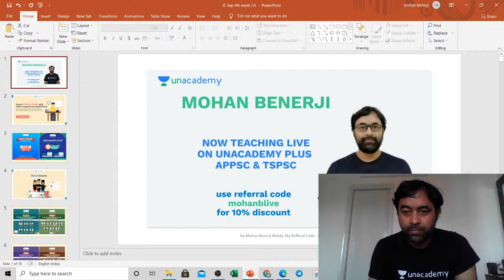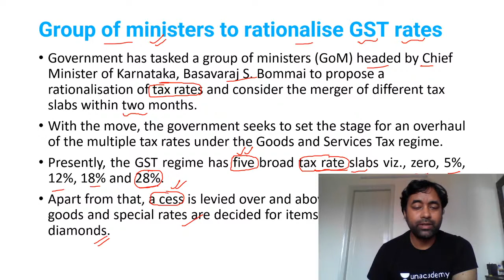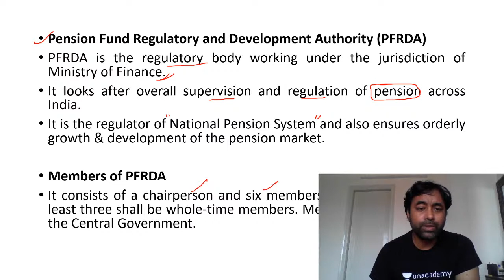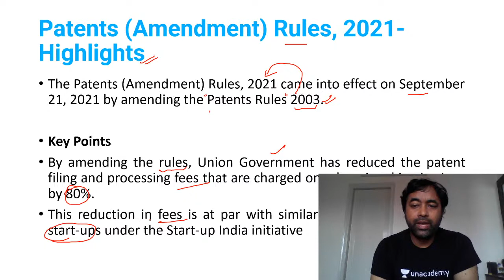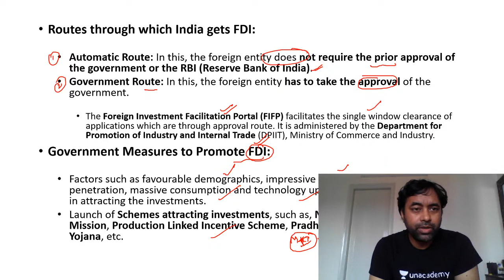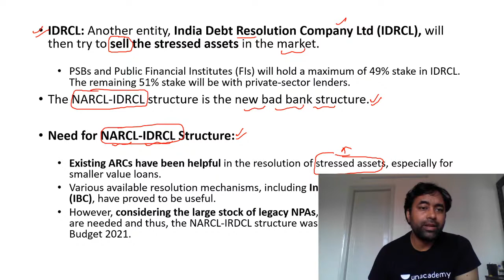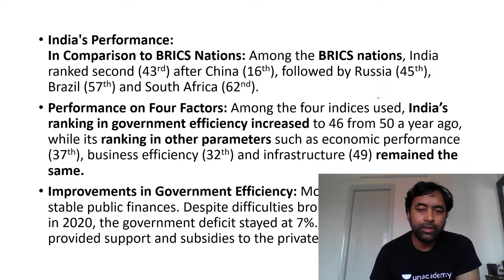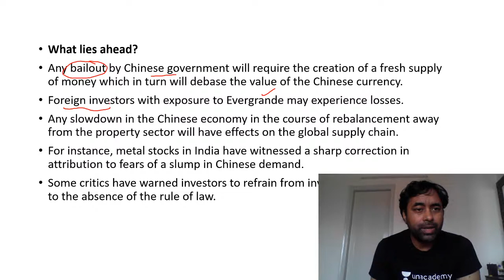Discussion on Economy current affairs | Mohan Benerji | Unacademy APPSC & TSPSC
In this class, Mohan Benerji will discuss డైలీ కరెంట్ అఫైర్స్. This class will be useful for candidates preparing for APPSC & TSPSC Exams. This class will be conducted in Telugu and the notes will be provided in Telugu/English.

Master's from NIT WARANGAL | 8 years of teaching experience | Teaches Indian Economy and Current Affairs

Unacademy Subscription Benefits:
1. Learn from your favorite teacher
2. Dedicated DOUBT sessions
3. One Subscription, Unlimited Access
4. Real-time interaction with Teachers
5. You can ask doubts in the live class
6. Download the videos & watch offline